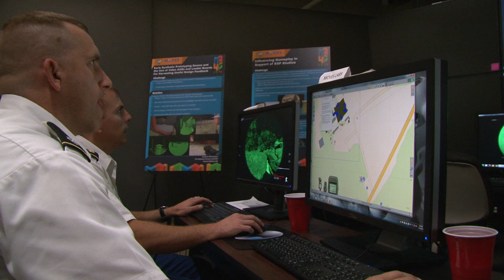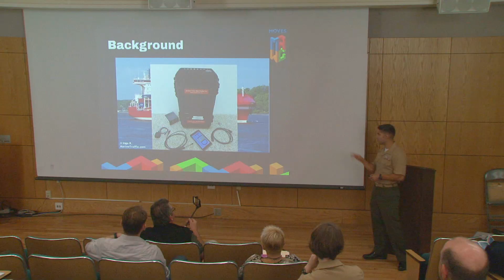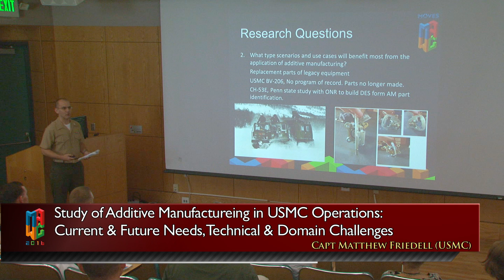MOVES Academic Working Group 2016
NPS' Modeling, Virtual Environments and Simulation (MOVES) Institute highlights its impact on DOD readiness through graduate education and advanced research at the cutting-edge of M&S.